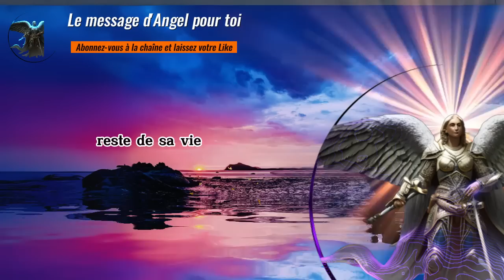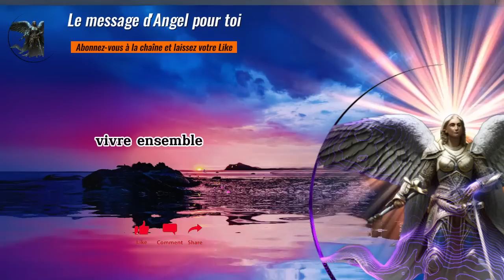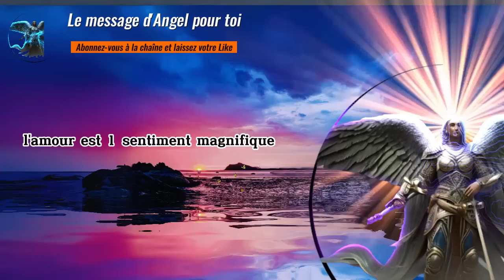CETTE PERSONNE veut se déclarer et dire JE T'AIME mais a peur... du véritable amour et... 💕